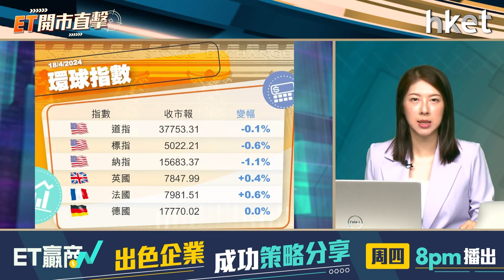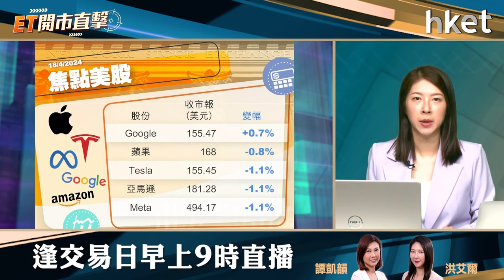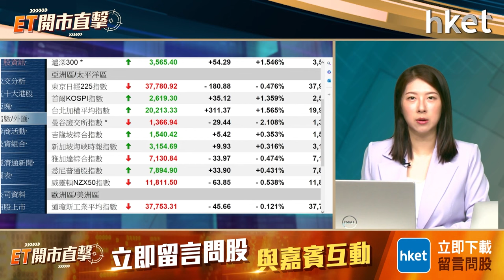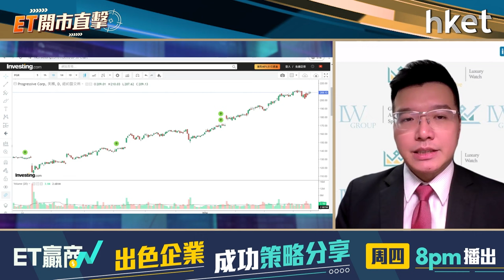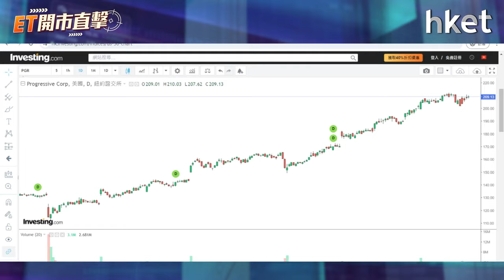【ET開市直擊】恒指、友邦止跌趨樂觀未？美股業績期怎部署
港股扭轉4日跌勢，全日微升2點，報16,251點，高低波幅逾160點。中美貿易戰升溫，美國總統拜登計劃調升內地鋼鐵關稅，市場憂慮加劇中美角力，會否對港股構成困擾？友邦（01299）周三結束7連跌。友邦股價近日見7年低位，綜合分析連日下挫潛在原因，包括集團中港兩地新業務價值利潤率下滑、暫未公布新一輪回購、個別仲介人無牌銷售保單被捕事件亦產生不利影響，股價是否難改弱勢？外圍方面，市場仍在消化聯儲局押後減息，加上中東局勢緊張下，美股連日回落，其中標指4連挫，跌至近兩個月低位，美股步入業績期下怎部署？哪些股份值得關注？利達首席投資及ESG策略師黃耀宗（Andy）今早9時於《ET開市直擊》為你前瞻港股、美股走勢。